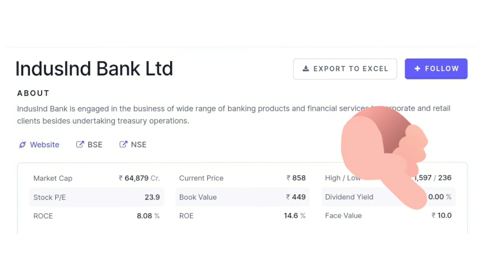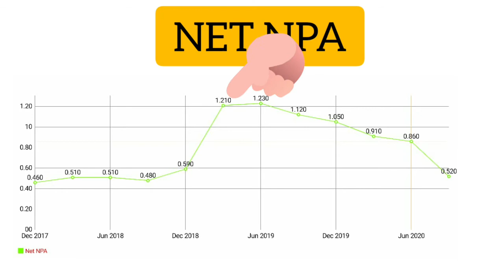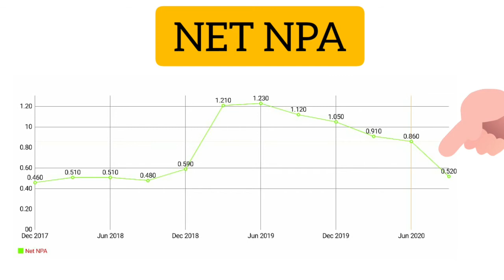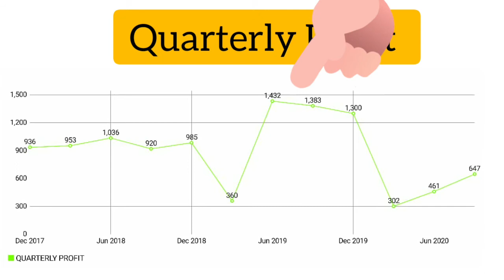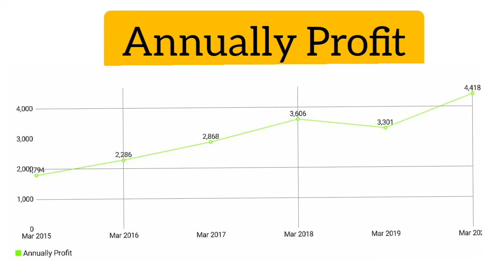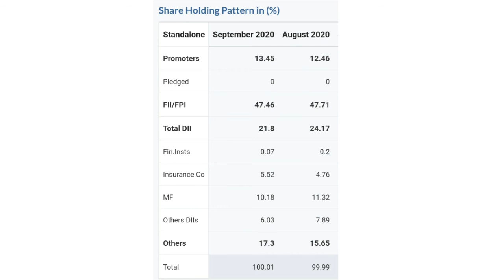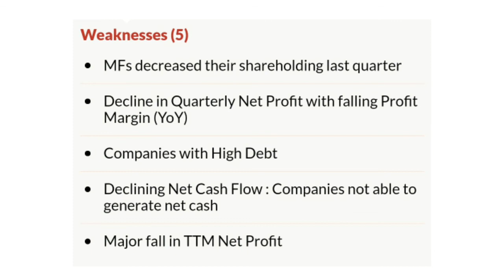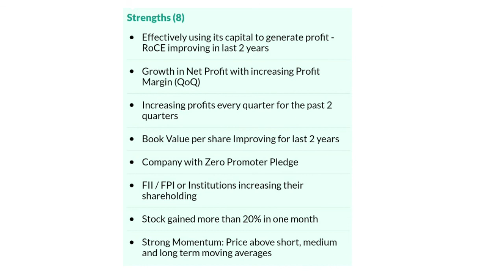IndusInd Bank full details # Tamil language